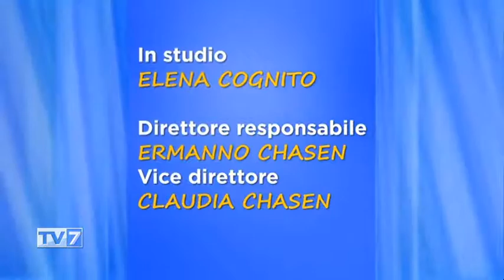Tv7 con Voi del 8/11/2016 - Energia del mercato libero (3 di 3)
Tv7 con Voi del 8/11/2016 - Energia del mercato libero

Ospite:
- Daniela Castiglione, Responsabile customer care di Europe Energy